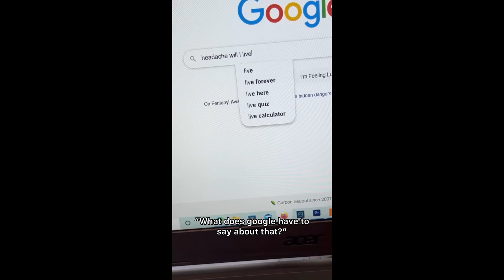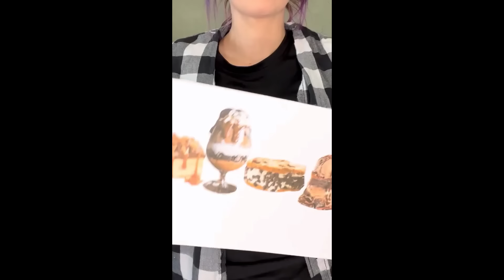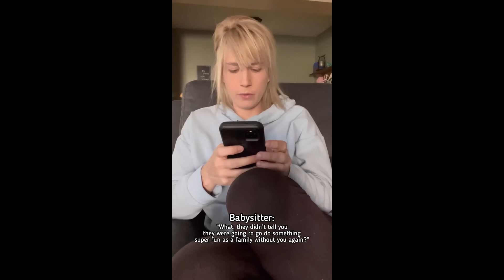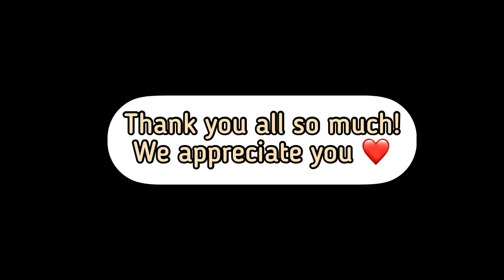58 minutes of Penny the talking cat!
8 months ago we made a 53 minute video of all of our short skits and now it is time for a new almost hour long video! In the last few months there have been many hair color changes, sickness in the household, thieves breaking in and much more! Enjoy while getting something done or just sit back and giggle at our sillies!